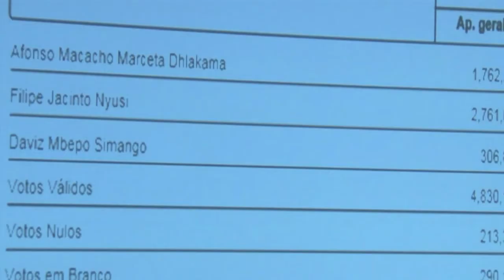Mozambique: Filipe Nyusi élu président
Filipe Nyusi, ministre de la Défense du Mozambique depuis 2008 et candidat du parti Frelimo au pouvoir depuis 39 ans, a été élu président pour cinq ans. Durée: 00:51